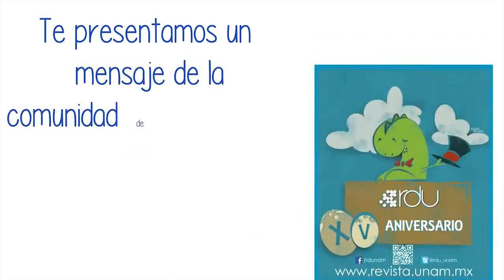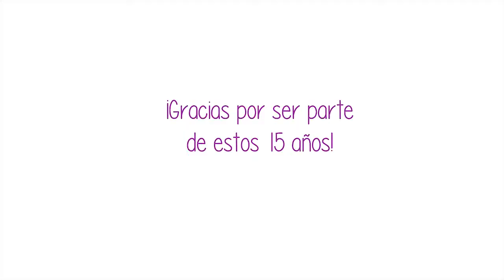Felicitaciones a la RDU 15° Aniversario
¿Sabías que la Revista Digital Universitaria festeja su 15° Aniversario? Escucha los mensajes que emitió la comunidad de divulgadores de la ciencia a esta publicación.